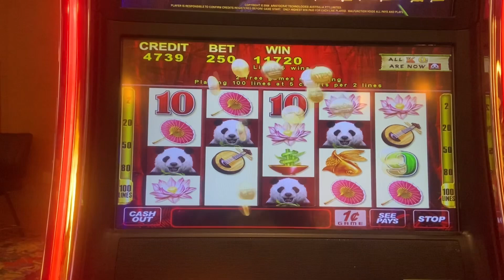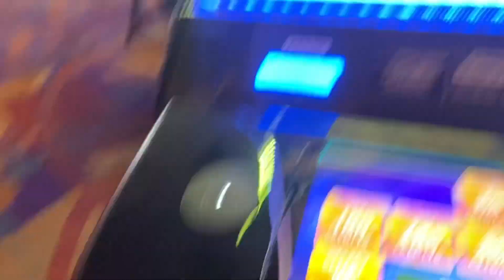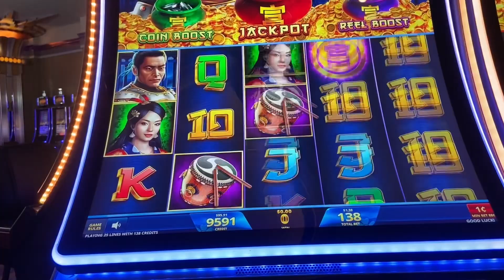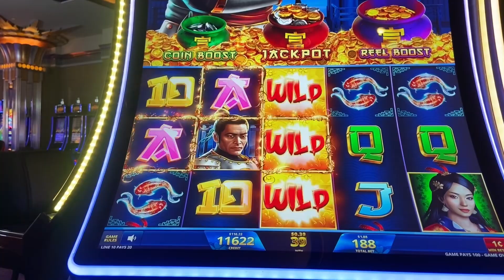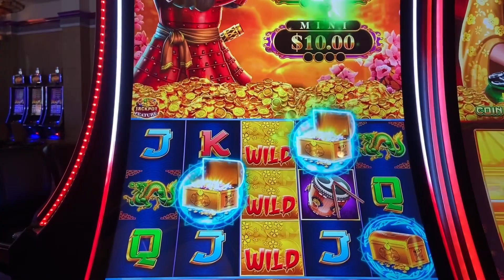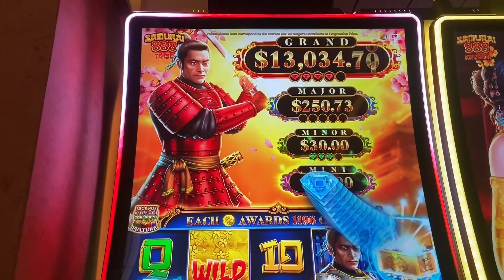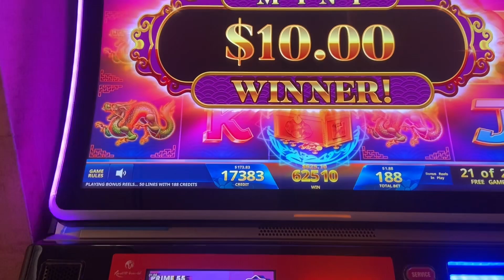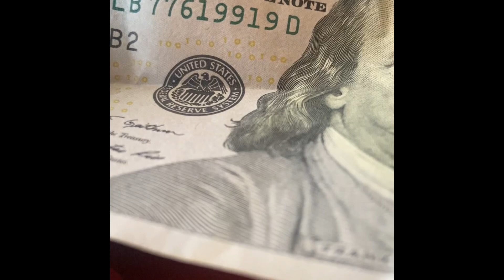Getting sucked into a new game at Resort World Casino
Hey Family!  I think I have had enough of Resort World Casino for a while. I miss Empire City Casino. I been stuck on this new game Samari 88. They sucked me in but I am going to be traveling. I have to say farewell to Resort World Casino.  I won some money ey on this new game. However, I only brought home $400.  I had fun and kept some of my winnings. Winnings must go home with you❤️Jewel Dropped 💋